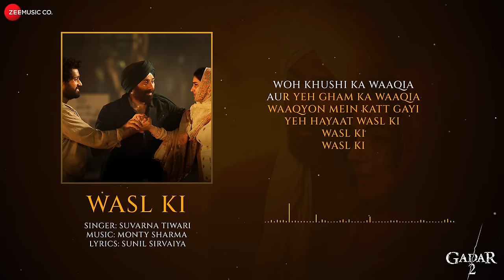Wasl Ki | Gadar 2 | Sunny Deol, Utkarsh Sharma, Simratt Kaur | Suvarna Tiwari, Monty Sharma, Sunil S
Song: Wasl Ki
Singer: Suvarna Tiwari
Song Composed by: Monty Sharma
Lyrics: Sunil Sirvaiya
Music Produced by: Monty Sharma
Music Assistant: Gaurav Chati & Sanchari Sengupta
Sarangi: Ustad Farooque Latif
Tabla: Ishaan Ghosh
Song Recorded At Studio Strings
Mix & Mastered by: Pankaj Borah at Neo Sound Studio

Directed by: Anil Sharma
Produced by: Zee Studios
Produced by: Anil Sharma Productions & Kamal Mukut
Co-Producer: Suman Sharma
Written by: Shaktimaan Talwar
DOP: Najeeb Khan
Choreographer: Shabina Khan

Starring: Sunny Deol, Ameesha Patel, Utkarsh Sharma, Manish Wadhwa, Gaurav Chopra & Luv Sinha
Introducing - Simratt Kaur Randhawa

Lyrics:
Mukhda -
Ishq Ki Baat Thi,
Baat Bhi Wasl Ki,
Reh Gayi Ankahee
Daastaan Wasl Ki

Reh Gayi Ankahee
Daastaan Wasl Ki

Wasl Ki...

Antara -
Woh Khushi Ka Waaqia Aur Yeh Gham Ka Waaqia,
Waaqyon Mein Katt Gayi Yeh Hayaat Wasl Ki...
Wasl Ki...
Wasl Ki...